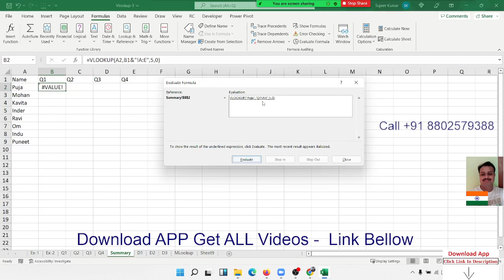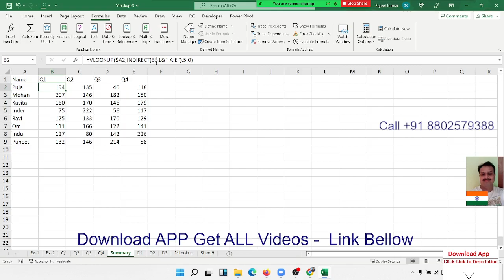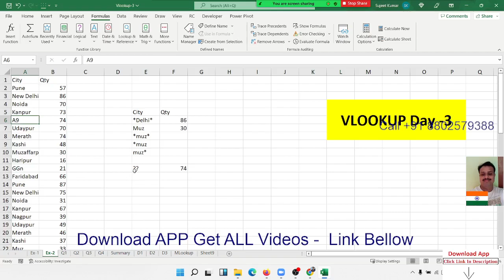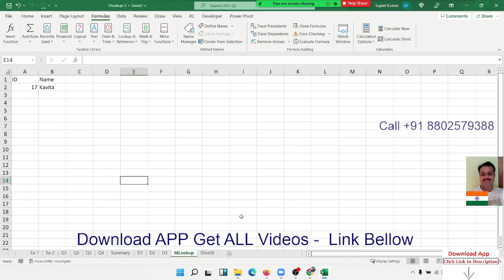VLookup Part - 3